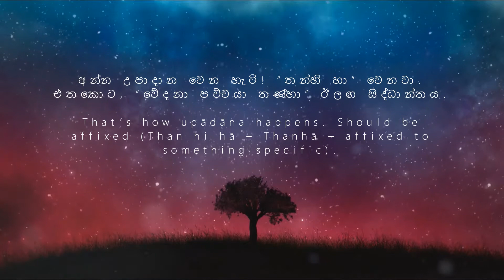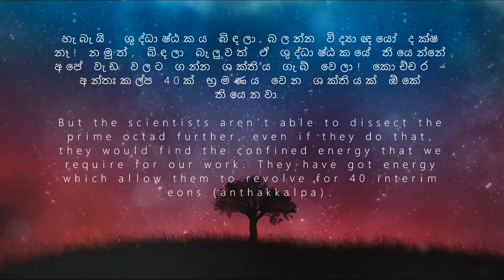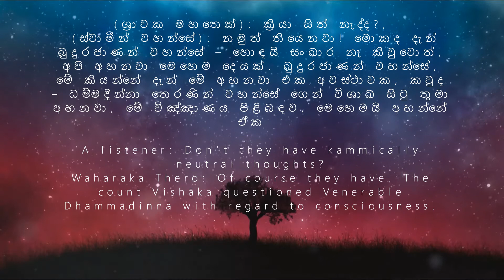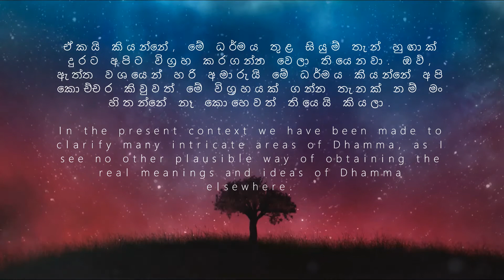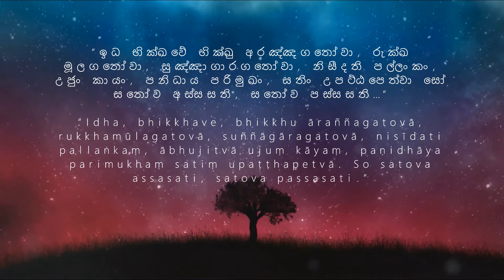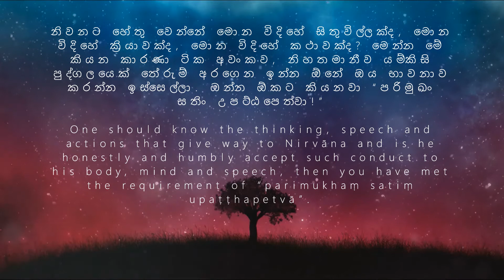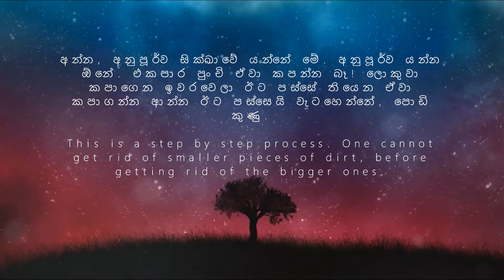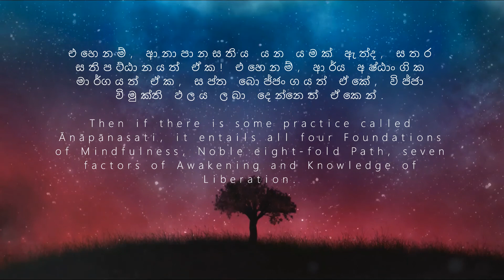ගිහි වතේ සිට නිවන් දකින්න තිබෙන හරි මඟ- 04 කොටස The ideal way to attain Nirvana in lay life- Part 04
ගිහි වතේ සිට නිවන් දකින්න තිබෙන හරි මඟ කුමක්ද - 04කොටස What is the ideal way to attain Nirvana leading a lay life - Part 04